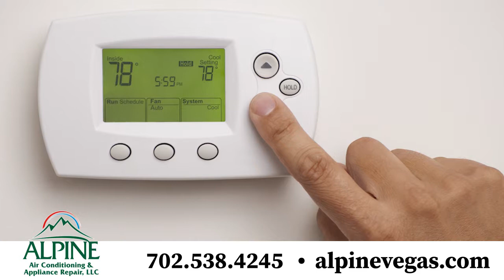Alpine Air Conditioning &amp; Appliance Repair, LLC | Heating &amp; Air in Las Vegas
When it comes to heating and cooling systems in the Las Vegas area, people have come to rely on the experienced professionals at Alpine Air Conditioning &amp; Appliance Repair to take care of them. Our knowledgeable technicians are dedicated to providing quality and reliable service at competitive prices. Offering a variety of services that includes diagnosis, repair, installation and preventive maintenance, we provide free estimates on our work and ensure that customers understand what the problem is and the options for repair so you know what you are paying for. Superior service is our goal and your satisfaction, our priority!